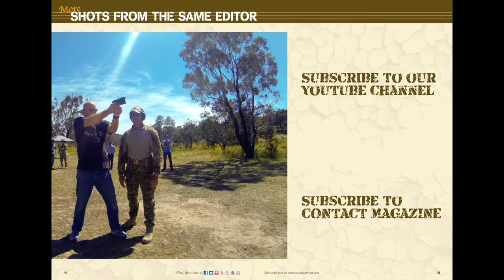Ballynooskenny graveyard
What can I say about this except that I had a hankering for some drone flying at sunset this evening and this was the closest nice place to go before we lost the sun – and was just far enough away from Shannon Airport to be legal (Rosie's parents live too close to the airport for flying).
Anyway, it was a nice walk, a beautiful sunset – and the track (actually only part of a much longer track) by my nephew Cian Siemetzki was very appropriate – and fun to try and sync the video to.

Brian Hartigan
Managing Editor

Minnamurra
NSW 2533
AUSTRALIA